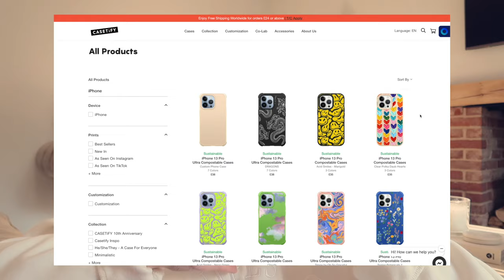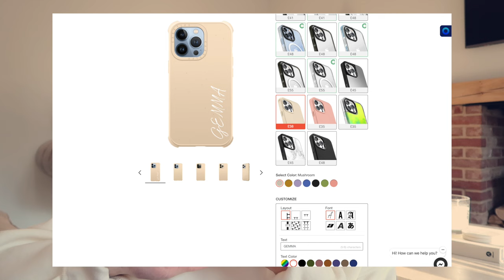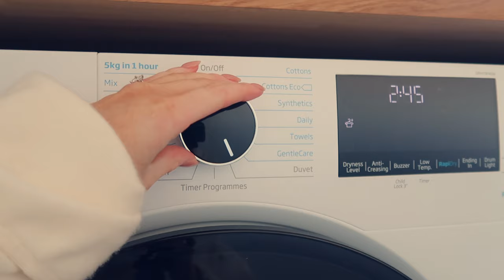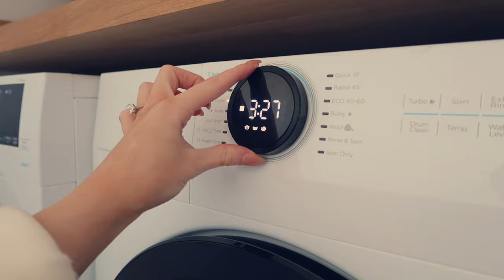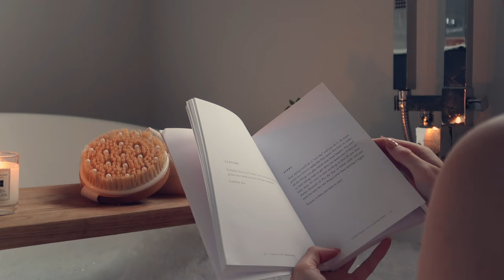RESET DAY | deep cleaning, organisation, grocery shopping/haul, meal prep + lots of cooking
I hope you enjoy spending a productive reset day with me! I hope you enjoy!

Water Bottle
Cat water fountain
Everything you’ll ever need book
Charlotte Tilbury lip tint